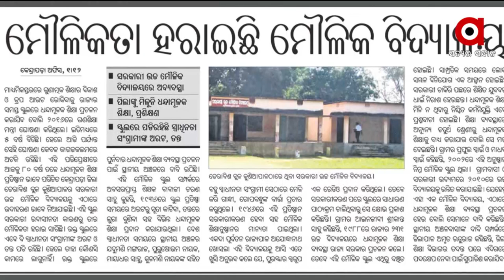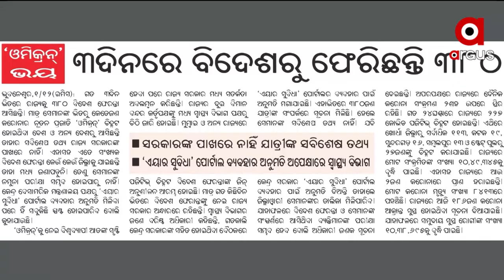Satej Sakala | 2 Dec 2021 |Argus News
Satej Sakala | ସତେଜ ସକାଳର ଅତିଥି ଅଭିନେତା "ସାହବ ମହମ୍ମଦ" ।
+ ମାଡ଼ି ଆସୁଛି "ଜୱାଦ୍"
+ ସମ୍ଭାବ୍ୟ ବାତ୍ୟାକୁ ଦୃଷ୍ଟି ରଖି ରେଳ ବିଭାଗର ପଦକ୍ଷେପ
+ ପୁଣି ଆନ୍ଧ୍ରର ଦାଦାଗିରି
+ ହକି ପୁରୁଷ ଜୁନିୟର ବିଶ୍ୱକପର ସେମିରେ ଭାରତ
+ ନୂଆ ଭାରିଆଣ୍ଟ ଓମିକ୍ରନକୁ ନେଇ ବର୍ତ୍ତମାନ ସୁଦ୍ଧା ନାହିଁ ସବିଶେଷ ତଥ୍ୟ
+ ମହିଳାଙ୍କ ସ୍ବାସ୍ଥ୍ୟ ସଚେତନତା ପାଇଁ ନିଆରା ଅଭିଯାନ